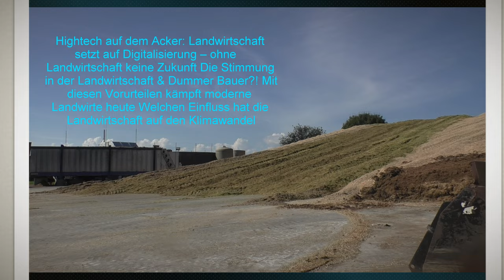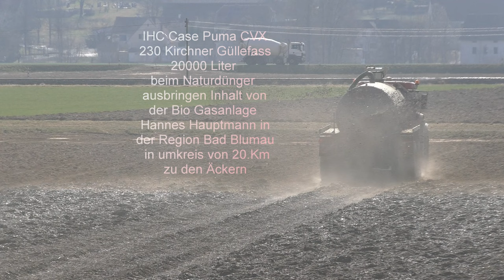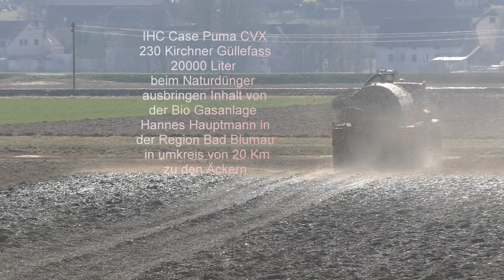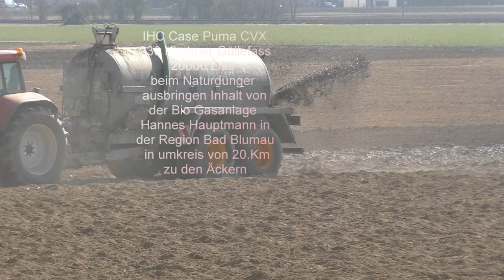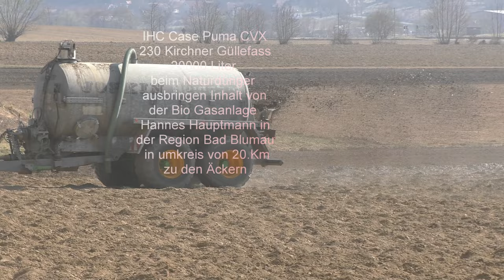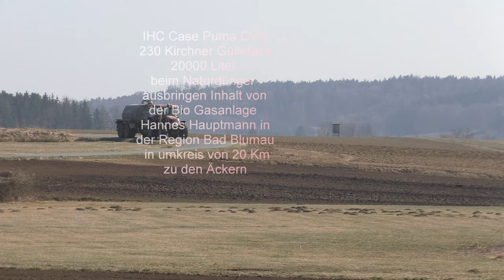IHC Case Puma CVX 230 Kirchner Güllefass 20000 Liter beim Naturdünger ausbringen Inhalt von der Bio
Natur Dünger ausbringen Gülle Fahren mit IHC Case Puma CVX 230 und diverse Gülle Fässer mit 18000 bis 20000 Liter Inhalt von der Bio Gasanlage Hannes Hauptmann in der Region Bad Blumau in umkreis von 20.Km zu den Ackern
Kirchner Güllefass  20000 Liter